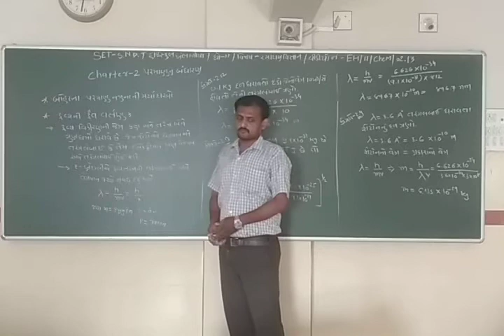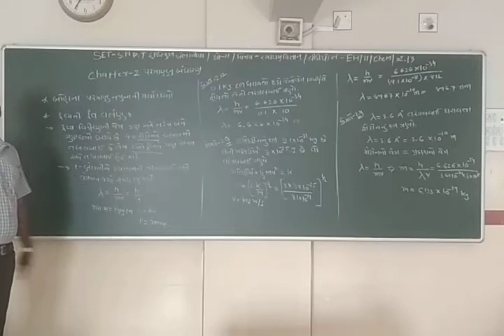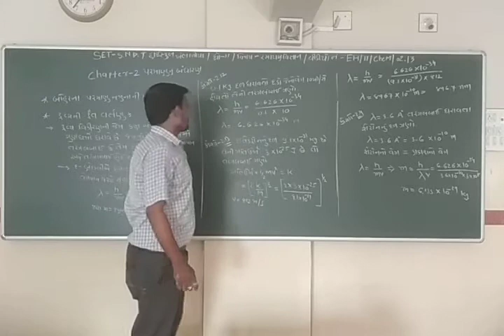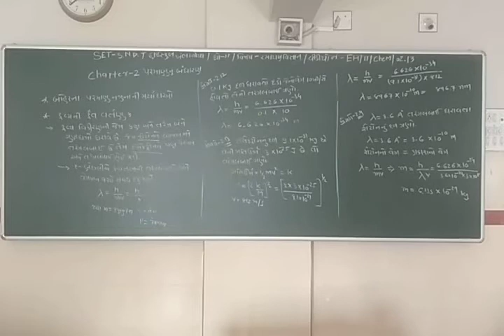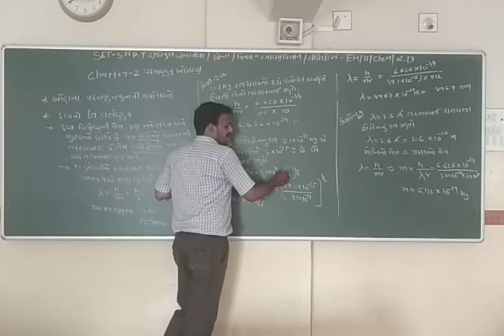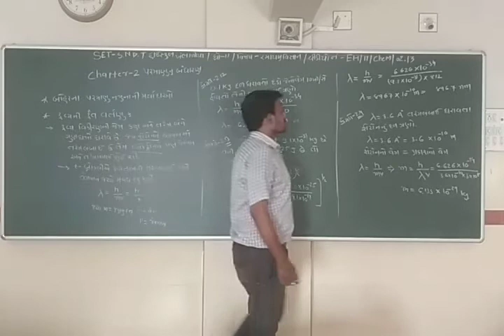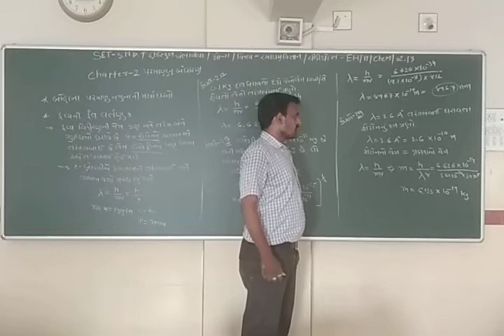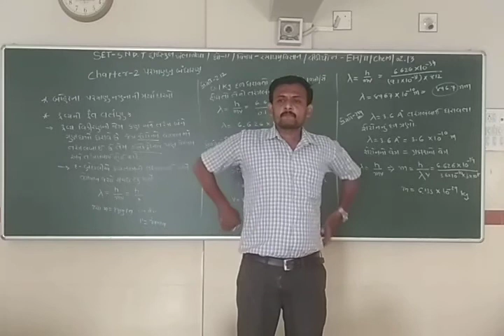SET - EH/11/CHEM/02.13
SET  –  S.N.D.T.  SCI.  SCHOOL  -  STD. -  11  -  SUBJECT – CHEMISTRY  - CHAPTER –  02.13